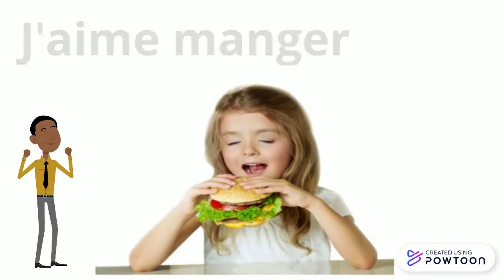Qu'est-ce qu tu aimes faire?